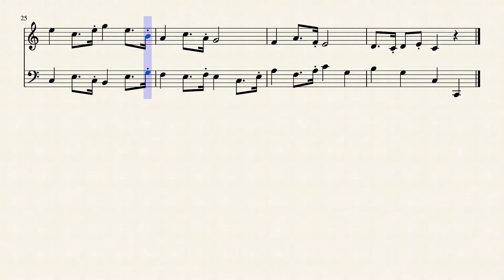Farewell to a Carefree Summer for Oboe and Bassoon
Quick composition dedicated to the end of Summer.
The modulation from a minor to C major seems very clumsy.

Ville Räisänen, 2020